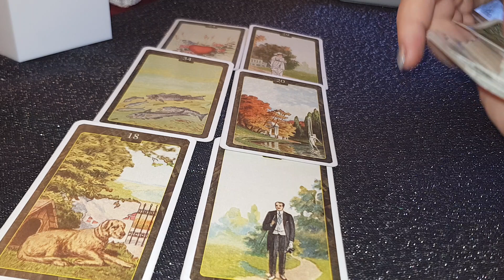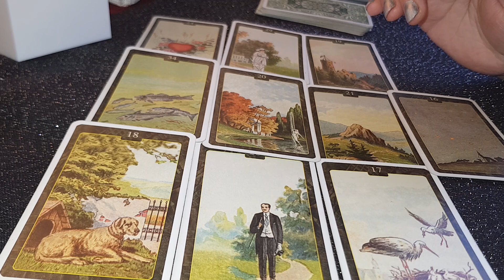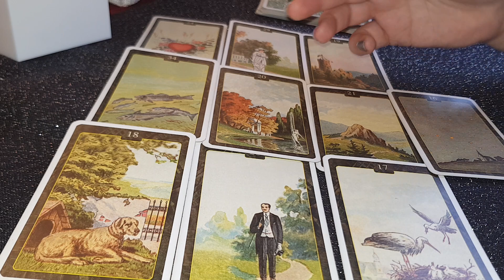SCORPION DRAGOSTE ÎNTRE EL ȘI EA IANUARIE 2021